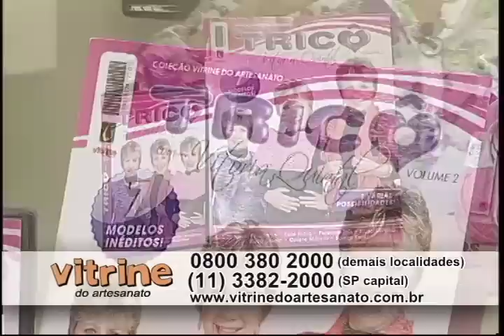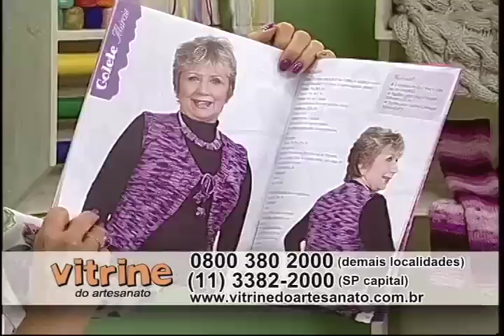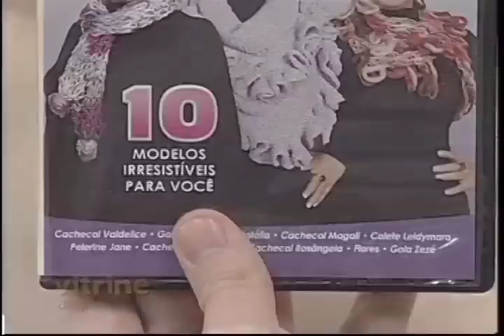Cachecol Enviesado com Vitória Quintal- Vitrine do Artesanato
O Vitrine do Artesanato na TV é um programa que estimula a prática do artesanato, para que você tenha um novo hobby, uma forma alternativa de renda ou, simplesmente, relaxe sua mente fazendo arte com as mãos. Ele é apresentado pela talentosa e carismática Cláudia Pacheco e, todos os dias, contamos com dicas dos melhores artesãos do país. Todas as aulas são um resumo dos cursos produzidos pela Vitrine do Artesanato, a primeira produtora de conteúdo audiovisual e em DVD sobre as mais diversas técnicas de artesanato, que já oferece um kit de materiais necessários para você praticar sem ter que sair de casa. Nessa aula você aprende a fazer um lindo cachecol enviesado, ensinado pela talentosa Vitória Quintal. Para ter acesso a mais detalhes dessa aula e ao kit de materiais, clique